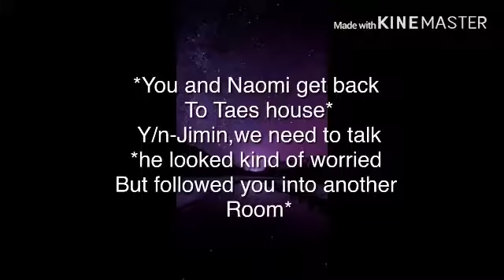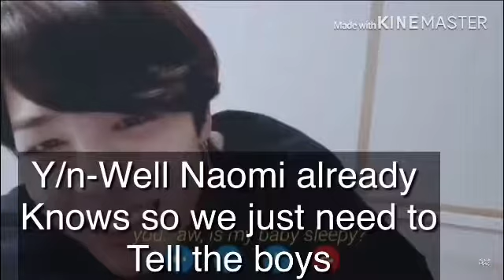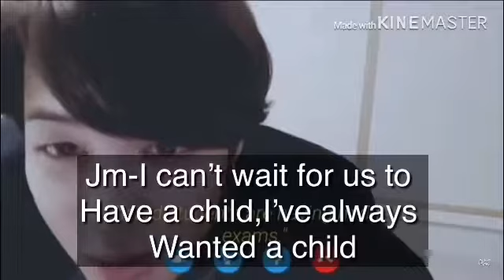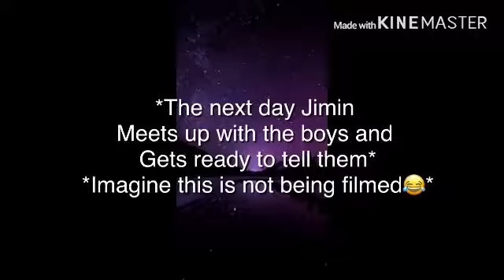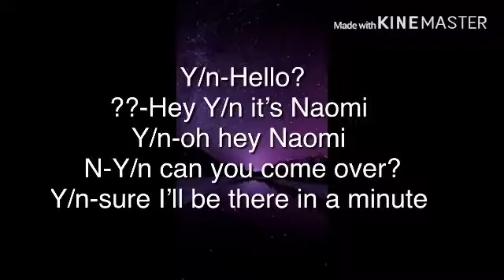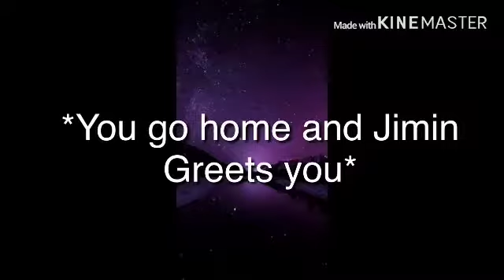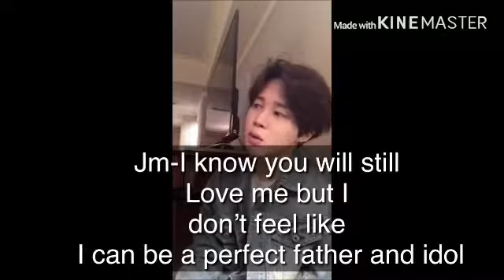[Bts]Jimin Imagine ep4